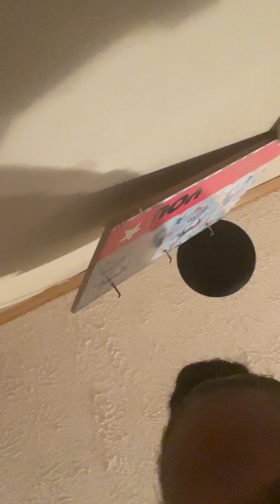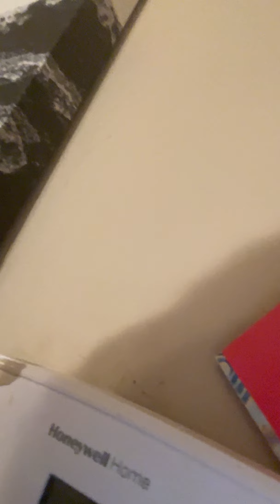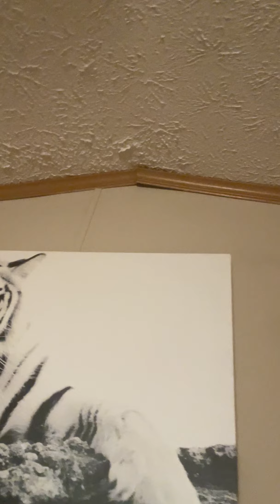ELSALIFESTORY EXPLAIN WHY SHE WAS IN JAIL ALSO HOW HER SON BREAKS A NEW WHOLE IN THE WALL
Hi I am Elsa and I am presenting to you my life story starting from the top all the way to the present moment please join me on this journey thank you God bless FOLLOW MY INSTAGRAM AT REALCUBANQUEEN305